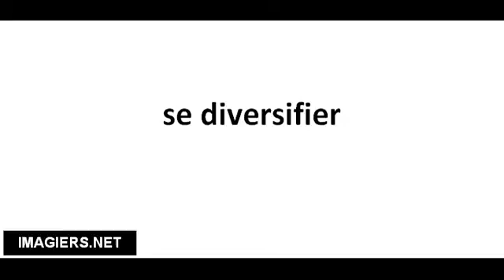Pronuncia corretta se diversifier